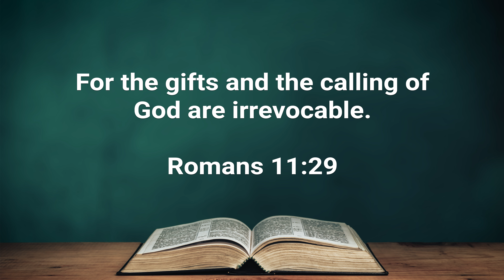keys of Successful Weight Management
Struggling to realize your goals with weight management? There are several keys to unlocking your potential, and they start with why... why are you trying diets and movement programs, what's your motivation? In this video, Dr. Marcum shares the keys of successful weight management and offers a comprehensive approach to managing your weight.

Have a personal experience with weight management? Share your story in the comments below and let's celebrate the ways God has blessed!

The Ultimate Prescription: What the Medical Profession Isn't Telling You

Medicines That Kill: The Truth about the Hidden Epidemic

Biblical Prescriptions for Life: Discovering the Ultimate Physician's Secret to Health and Healing